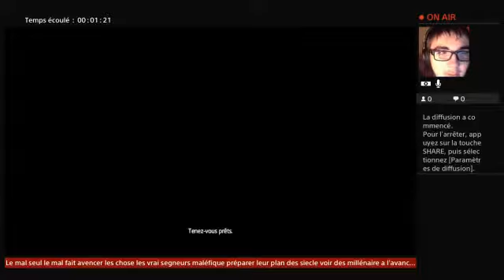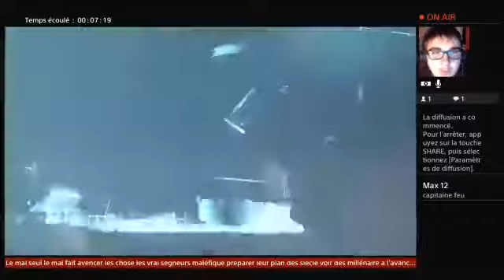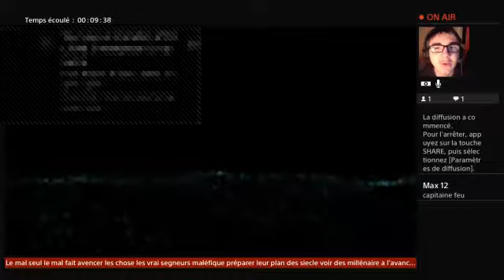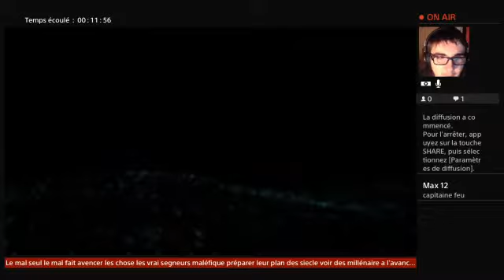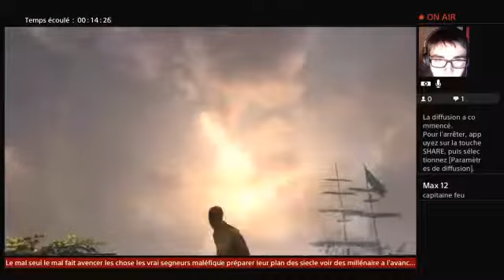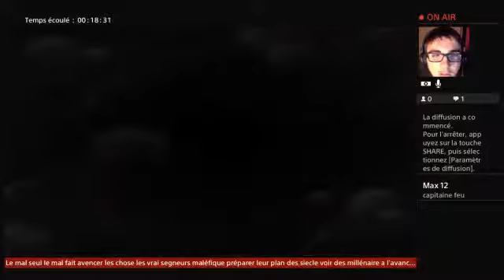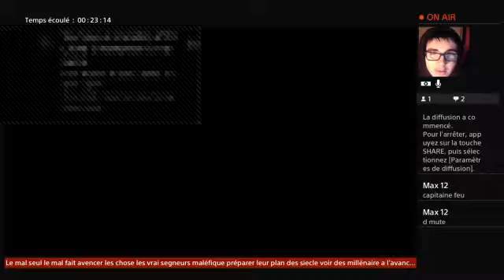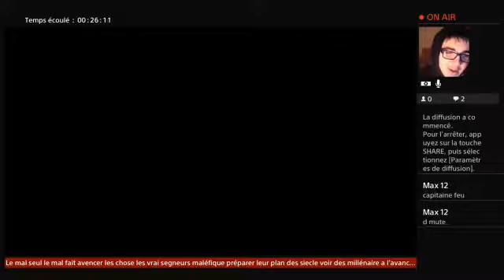Chasse a la baleine blanche, très dure a chassé .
Salut je suis mael alias aillioce amateur de jeux et canidophil (j'adore les chien je ne fait rien de bizzare) passionné  d'ancien  héro de révolution  Est antagonistes  virtuel j"ai une âme de geek est un but detruire les illuminati est chassé les mauvais qui tue notre monde